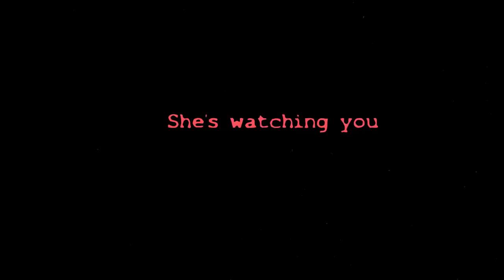Through a Doll's eyes | Creepypasta Written by Jofin/Jonathon Nelson | Narrated by Lady Spookaria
Hello my little Spooklings,

I hope you enjoyed this spooky creepypasta tale by Jofin!

LATEST STORIES